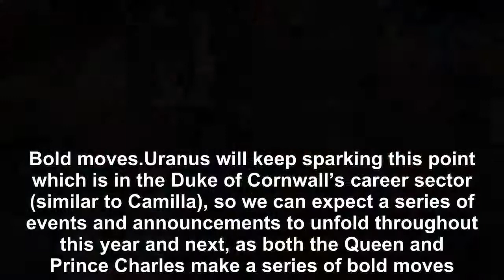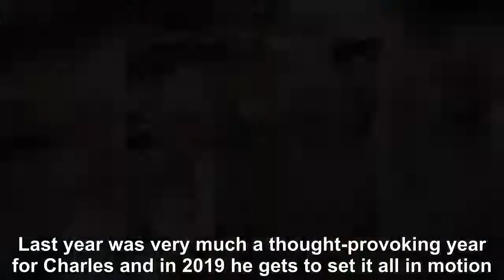What Prince Charles' horoscopes predict for him in 2019?-Royal News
Passionate, independent and making a statement wherever they go – that's the common traits of Scorpios, the star sign Prince Charles falls under.  Having celebrated his 70th birthday last November, we wondered what this year has in store for the Prince of Wales – so we asked astrologer Venus & Vesta to read his astrology chart:2019 will be a dynamic year for Prince Charles as he benefits from planetary moves that allow him to make the right alignments with people and causes he feels passionately about.  Prince Charles will be deeply affected by the move of Uranus the planet of change into Taurus on 6 March, as this dynamic planet will directly connect to Charles’ own birth moon which also connects with his North Node destiny point.  This is big news for the soon to be King as the future he is karmically tied to now starts to unfold.  The Queen’s birth sun is at the same place, (as she is an earthy Taurean), so they could both be involved in a shift of power, whether planned or unexpected. Bold moves.Uranus will keep sparking this point which is in the Duke of Cornwall’s career sector (similar to Camilla), so we can expect a series of events and announcements to unfold throughout this year and next, as both the Queen and Prince Charles make a series of bold moves.  Jupiter the planet of expansion will give Charles many opportunities to move forward with and complete some of his personal projects in February, June and October/November.  As a keen painter, gardener and sustainability campaigner, perhaps he will be inspired to set up charities or campaigns that support his interests, or take over some of the Queen’s patronages.  The Duke feels passionately about causes close to his heart and as his birth Mars is involved here, whatever he aligns himself with, he will take seriously and give it all he has. Relaxed attitude.As a Scorpio, last year may have been exhausting for Charles, due to the action of Venus and Jupiter in Scorpio, and with his family expanding and taking on new ventures.  This will have prompted Prince Charles to reflect inwardly and develop a fresh perspective on how he should draw his family around him in for the future in a more relaxed attitude, but in a supportive series of units.  Last year was very much a thought-provoking year for Charles and in 2019 he gets to set it all in motion.